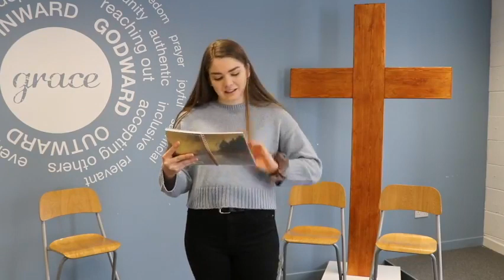Sunday 22nd March 2020